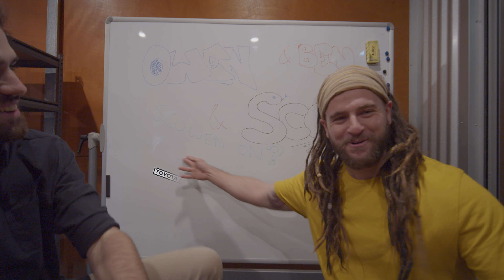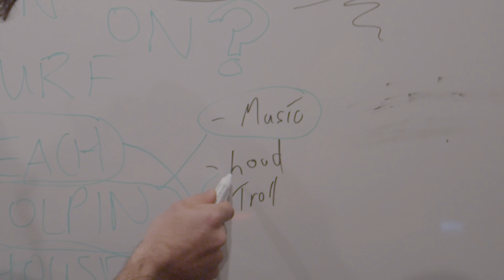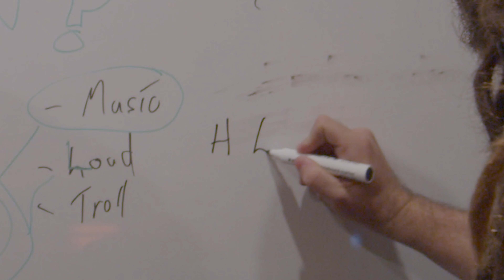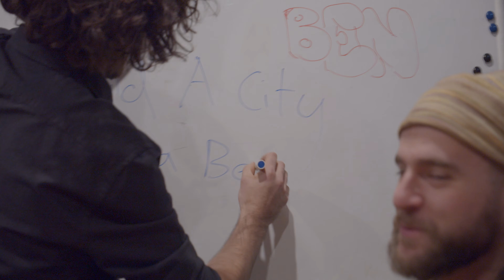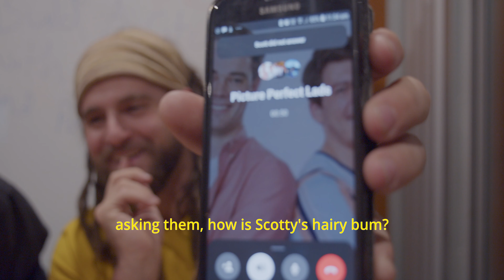The Six P's of LEGO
**FORGIVE ME FOR SUCH GARBAGE AUDIO. WORKING ON IT. LOVE, BEN. ALSO, PROTECT YOUR EARS FROM SCOTTY MOMENTS**
In this video, Scotty, Owen and Ben all learn a valuable lesson in applying the six P Principle...

Thanks Tom from Fool Nelson for wipping up the intro tune. Check his band Fool Nelson out on Spotify.

Owen: @owens_marvelous_creations
Scotty: @shakkasforscotty
Ben: @allwrightyben